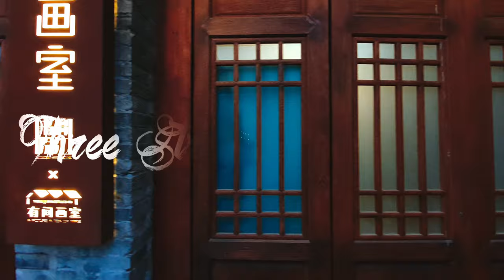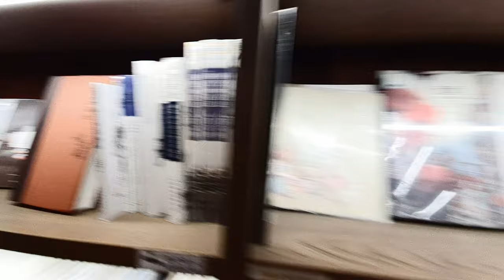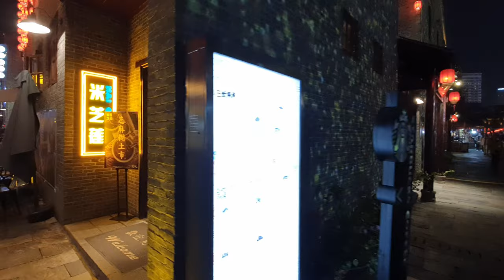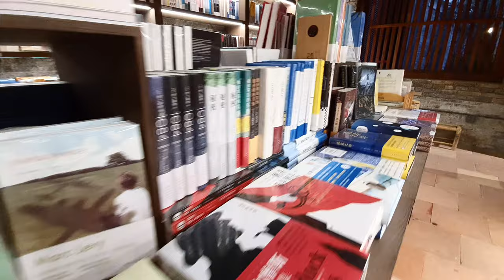The Night Life Essentials @ Three Streets Two Alleys - 三街两巷 南宁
The newly renovated historical and cultural district namely the Three Streets Two Alleys has been officially opened to the public in Dec 2018.

Three Streets Two Alleys can also be known as a project to introduce one of the oldest streets and alleys, as well as the cultural, national, and food background of Nanning by transforming and renovating traditional civilian structures and ancient city wall while maintaining as much as the taste of "Old Nanning" culture as much as possible.

Three Streets Two Alleys is packed with a whole bunch of entertainments, a variety of foods and beverages, such as street foods, traditional Nanning restaurants, hot pots from different regions, cafes, bubble tea stores, traditional handicrafts, and services.

It's a great place to explore and it's only getting busier when the sun goes down. Hopefully, this video gives you an idea of the attraction ✌🏻

Location: The Three Streets Two Alleys (三街两巷), Nanning, Guangxi Province, China
Camera: Samsung Galaxy Note 10
Gimbal: DJI Osmo Mobile 3
Video Editing: Davinci Resolve 16
Thumbnail: Canva